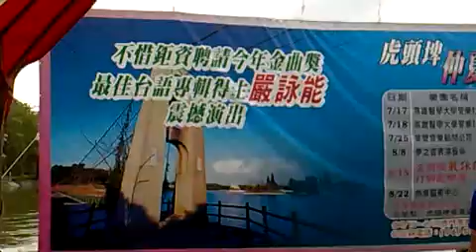Qik - 仲夏音樂會 by jzo chang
Streamed by jzo chang in 新市鄉, Taiwan. Qik is the fastest way to upload videos to YouTube from your mobile phone.